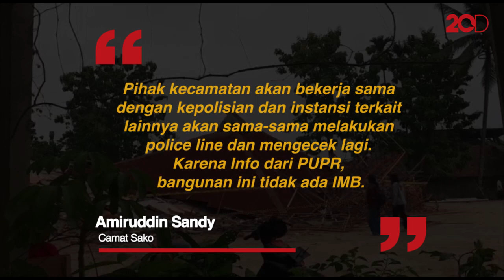Penampakan Robohnya Gedung Sekolah di Palembang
Gedung sekolah Ulil Albab di Palembang, Sumatera Selatan roboh saat tengah dibangun. Akibatnya, satu orang pekerja tewas tertimpa material bangunan.